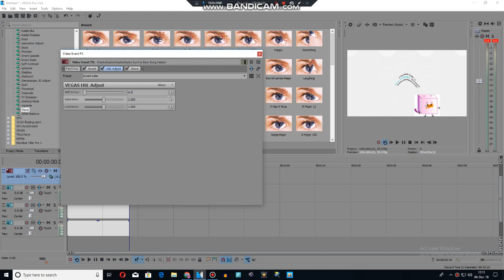How to make Crooked X